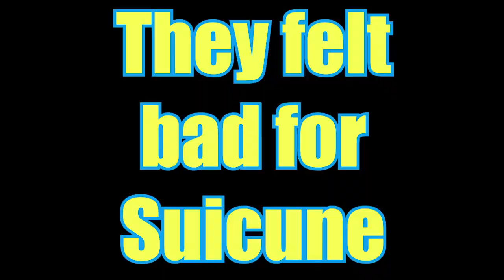No Yu-Gi-Oh, BEST Anime Girl, Entei BETTER than Suicune, Ash Rant + More! | Stream Highlights 4.2.20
Had a very great and fun stream with some WILD topics and questioned that I had answered. This is why you should never miss one of my streams. You never know what kind of crazy stuff will happen.